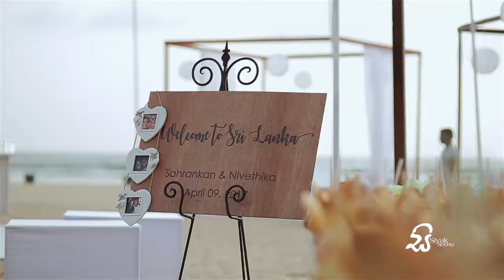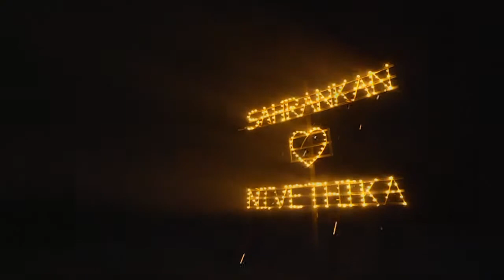Wedding Photographers in Sri Lanka / Sri Lanka Wedding Photography / Sri Lanka Wedding Videographer.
Destination Wedding in Vivanja by Taj Bentota Sri Lanka /Wedding Photographers in Sri Lanka.Wedding Videographers in Sri Lanka. Video credit